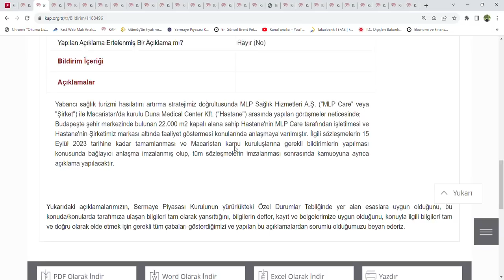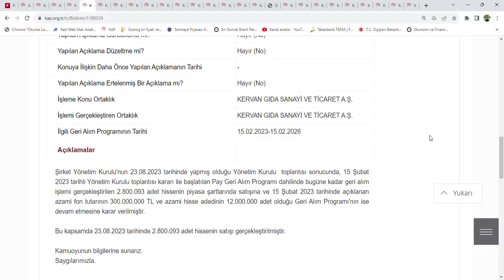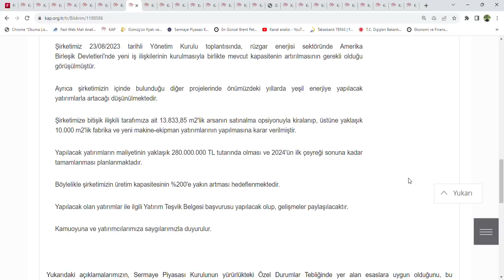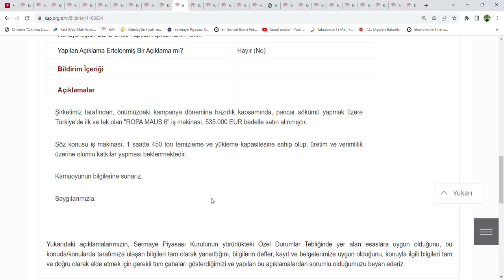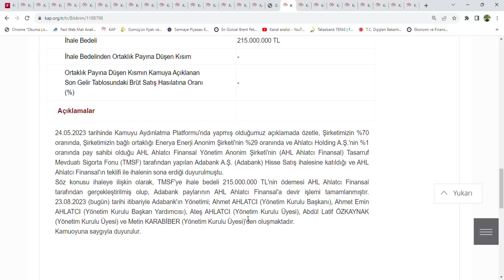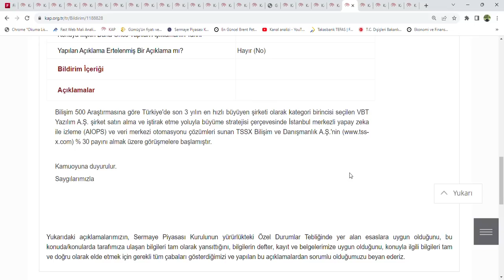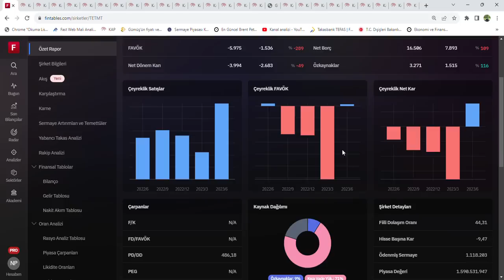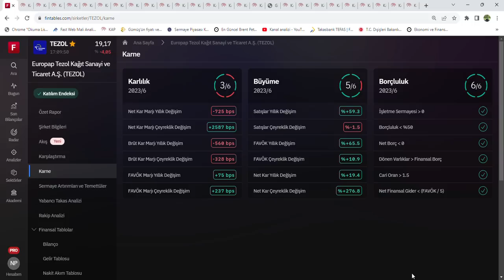KAP ve Piyasa Haberleri, AKFGY ve YGYO Sermaye artırşı, ASELS Bedelsiz Tarihi